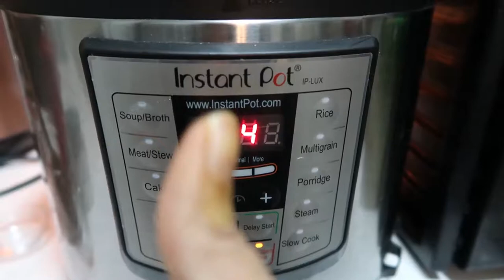Butter Nut Squash Soup Recipe Vegan || Vegan Soup Recipes Healthy